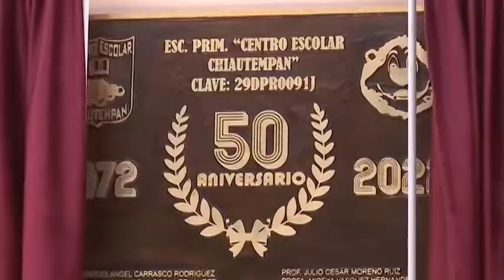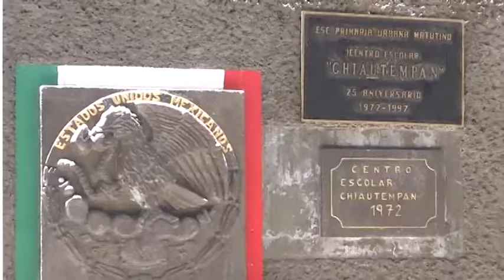Celebra Centro Escolar de Chiautempan su 50 aniversario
El secretario de Educación Pública del Estado, Homero Meneses Hernández destacó que la institución es referente de calidad, excelencia educativa y compromiso.